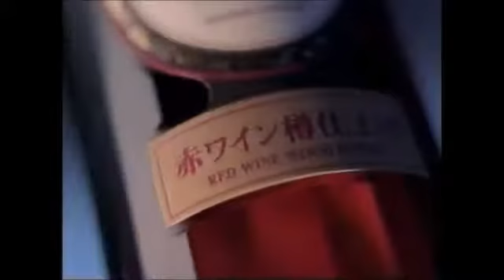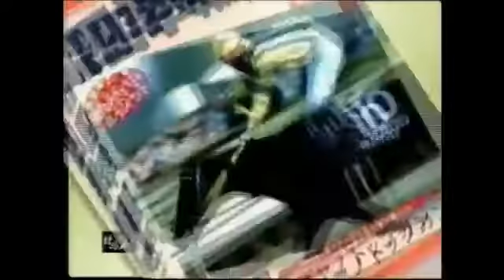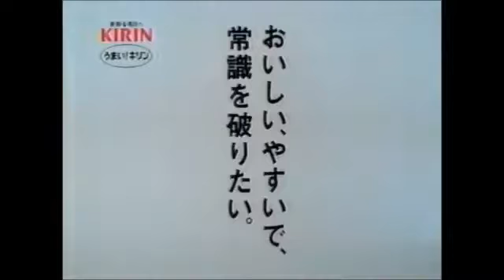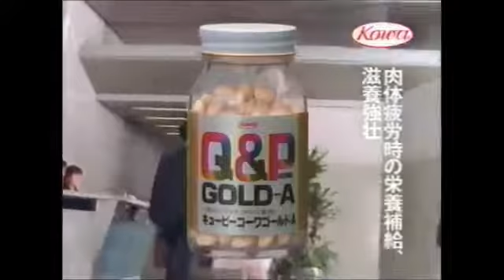【90s】 懐いCMコレクション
当チャンネルをご覧頂きましてありがとうございます。 90年代のなつかしいテレビコマーシャルを集めてみました。 ・Kowa キューピーコーワゴー.

90年代の懐かしいテレビ・コマーシャルを集めてみました。 ごゆっくりご覧下さい。

当チャンネルをご覧頂きましてありがとうございます。 90年代のなつかしいテレビコマーシャルを集めてみました。 ・サントリー ローヤル.